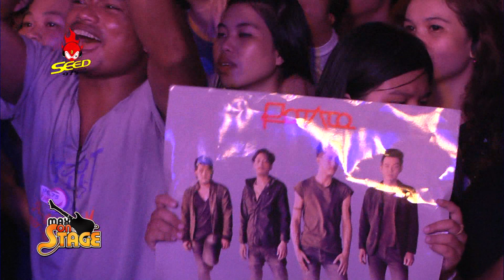[The Seed Show#94(HD)]Potato - เพียงพอ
THE SEED SHOW AUDITION คอนเสิร์ตเพื่อคนทั้งประเทศ ครั้งที่ 94 จังหวัด ระยอง
ศิลปิน : Potato / Stamp / Superbaker / Mummy Daddy / วัชราวลี / ตั้ม อ้น ดี เชอรีน The Star 9
วัน : เสาร์ 31 สิงหาคม 2556
สถานที่ : ห้องสุนทรภู่ อาคารสตาร์ 2 โรงแรมสตาร์